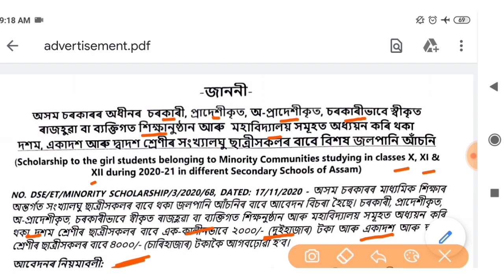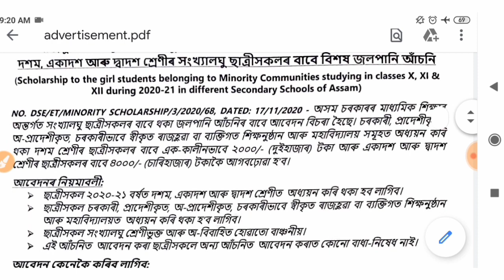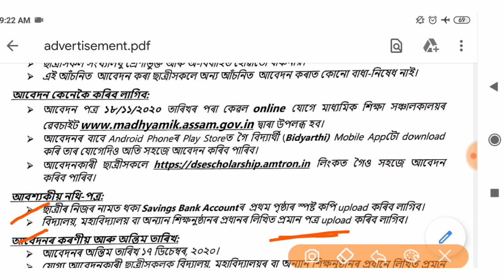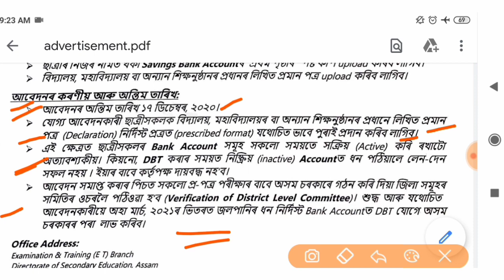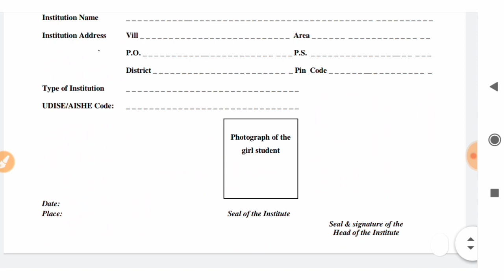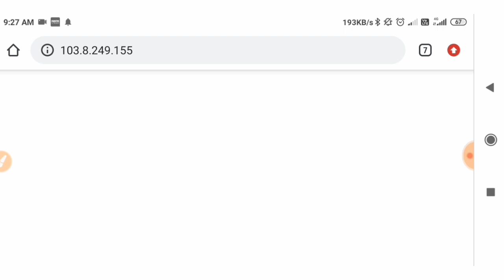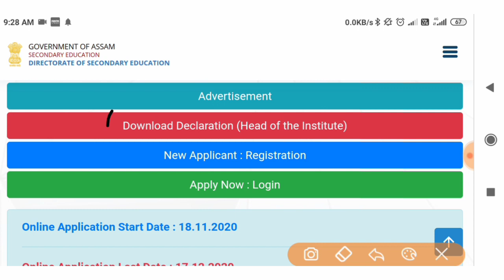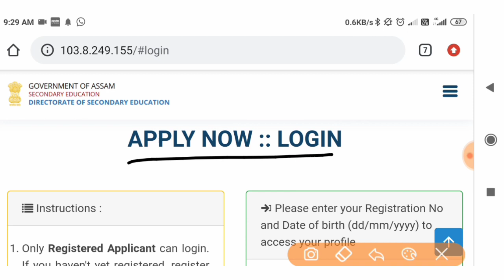DSE Scholarship for girls student 2020-21